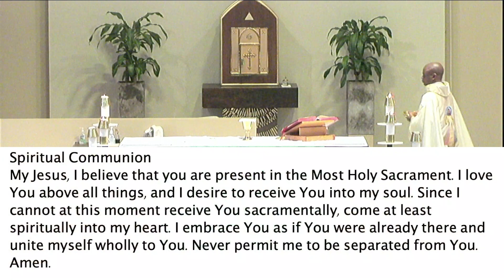Daily Mass Mon 8/28/23